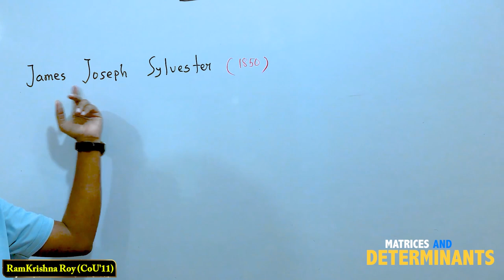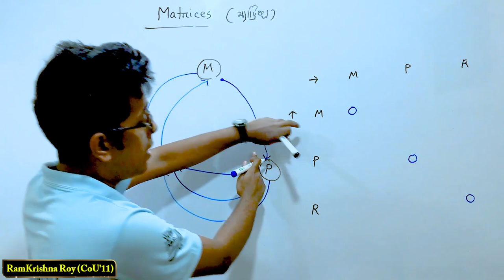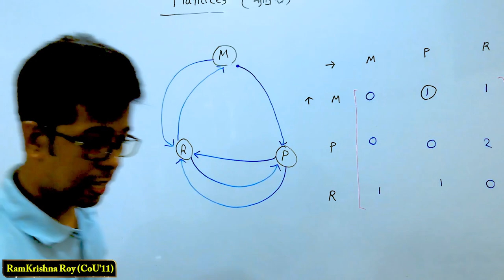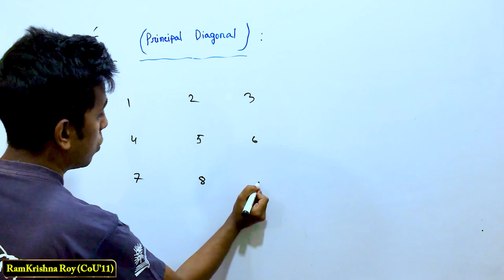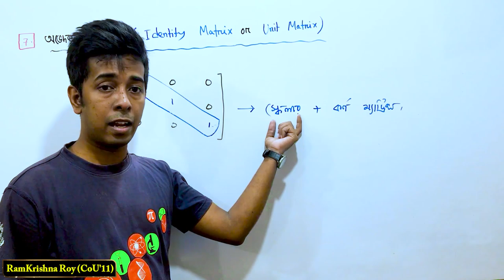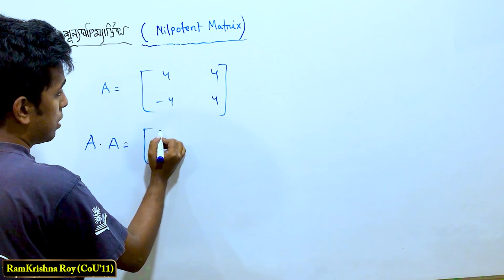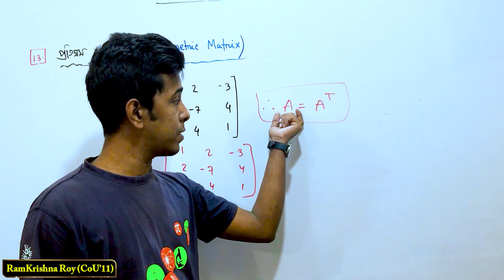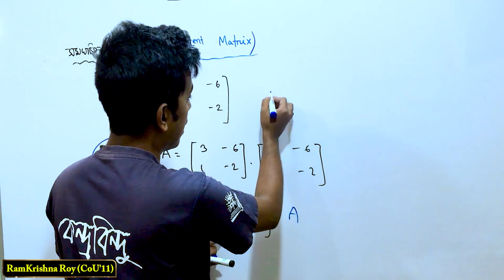ম্যাট্রিক্স ও নির্ণায়ক Lec-01 (Part 01) | HSC Higher Math 1st Paper Chapter 01 | Ram Krishna Roy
Hello and Welcome back to you all.
KendroBindu Academic Care (KB)! 😀

HSC Higher Math 1st Paper এর খুবই গুরুত্বপূর্ণ এবং যে অধ্যায় দিয়ে HSC Higher Math এর পথচলা শুরু সেটি হচ্ছে "ম্যাট্রিক্স ও নির্ণায়ক" - "Matrices and Determinants".

Lecturer:
Ram Krishna Roy
CoU-'11
Mentor at KendroBindu

সকল ভাইয়াদের কেন্দ্রবিন্দু নিয়ে তাদের মজাদার সব অভিজ্ঞতা শুনতে চোখ রাখো আমাদের ইউটিউব চ্যানেল ও আমাদের কেন্দ্রবিন্দু একাডেমিক কেয়ার ফেসবুক পেইজ-এ।

লক্ষ কোটি ভ্রুণের মাঝে বিজয়ী করে স্রষ্টা তোমায় পাঠানোর পরও বারবার কেন নিজের সক্ষমতার ওপর বিশ্বাস হারিয়ে প্রশ্ন তুলছো???. কেন বারবার ভুলে যাচ্ছো, তুমি সৃষ্টিলগ্নের তীব্র প্রতিযোগিতায় শ্রেষ্ঠ ভ্রূণ! তোমার আগমনই তোমার বিজয়গাঁথা...

তুমি জন্মগতভাবেই রাজা, কখনোই ছাপোষা প্রজা নও! "পরাজয়" কি জিনিস, যে কিনা জানেনা! যার হার না মানা অদম্য স্পৃহা দেখে বিশ্ব অবাক তাকিয়ে রয়!
ব্যর্থ হলেও হাল ছেড়ে দিবেনা তুমি!

"কে কি করে ফেললো, তারটা তারই, আর আমারটা আমার" এই অনুভবে প্রতিদিন নিজেকে প্রস্তুত করো! গতকালের তুমি থেকে আজকের তুমি বেশি যোগ্য কিনা ভেবে দেখো।

হেরে যাবে বলে তো তুমি স্বপ্ন দেখোনি!
বুদ্ধিদীপ্ত তীব্র চেষ্টা করো...তোমার সাফল্য আসবেই...আসবেই...
আসবেই...!!✌

কেন্দ্রবিন্দু পরিবার।